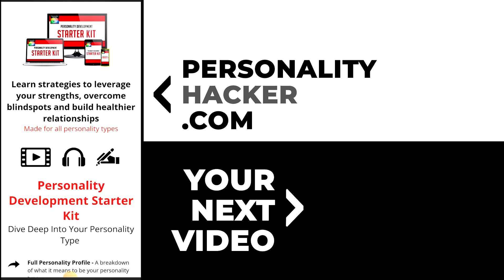How Society Destroys Our Self-Trust & Personality | PersonalityHacker.com